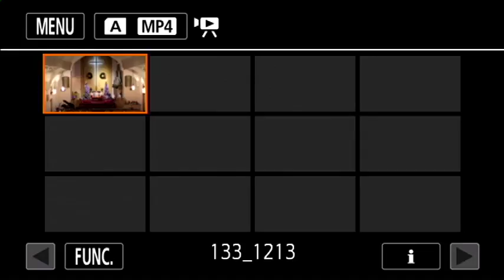First St. Paul's Lutheran Church -Hastings, 12/13/15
First St. Paul's Lutheran Church
Hastings, Nebraska
December 13, 2015 8:25 a.m.
Pastor Joel Remmers